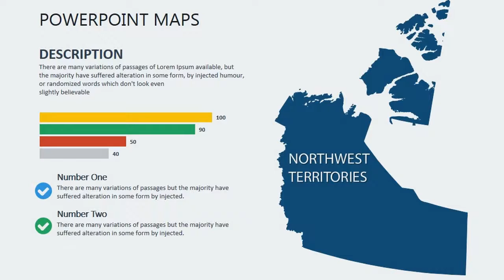Northwest Territories Canada PowerPoint maps